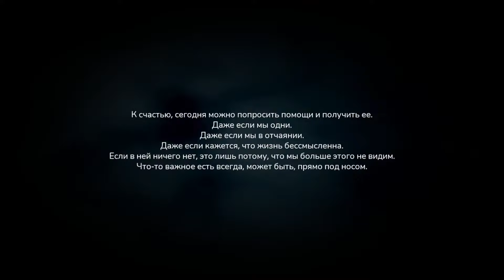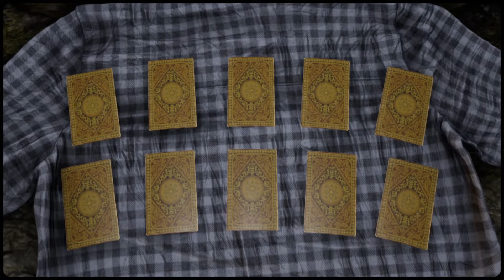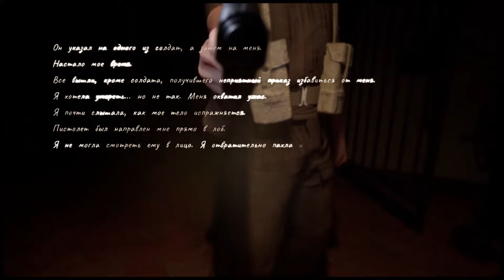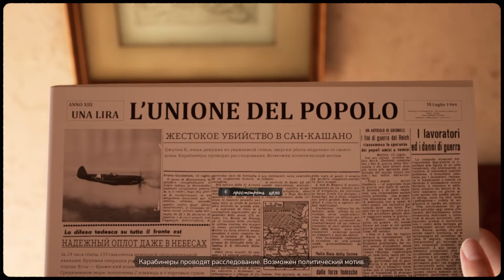Я ПРОШЛА Martha Is Dead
Для крипто энтузиастов
Bitcoin TRC 20 - TSKX9UbHbALozFnFRKykjk294BKsq9apZD
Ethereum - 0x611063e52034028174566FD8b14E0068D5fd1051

Дорогие друзья, сегодня я расскажу вам о прекрасном хоррор проекте Martha Is Dead, который заворожил меня. Игра от первого лица расскажет вам историю смерти Марты - одной из сестёр близняшек, чье убийство расследует ее вторая сестра - Джулия. Сможете ли вы понять все потаённые камни этого детектива? Кто знает.